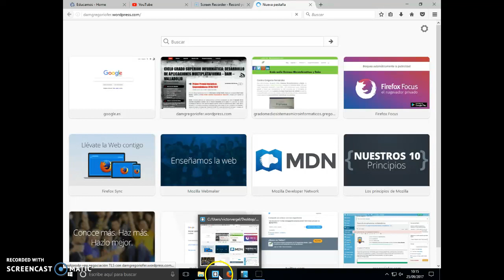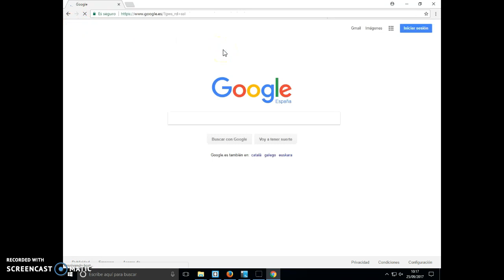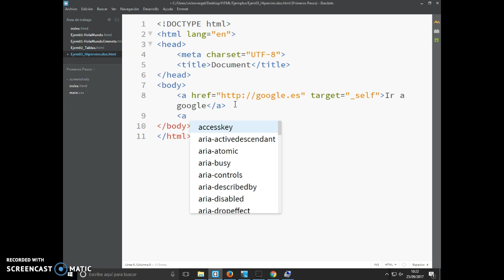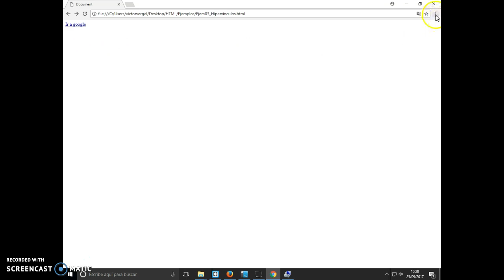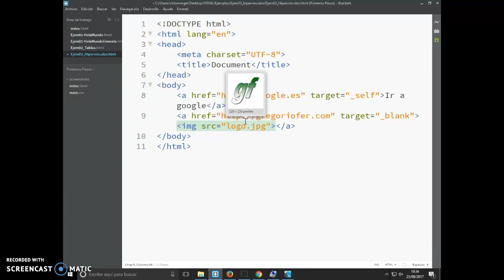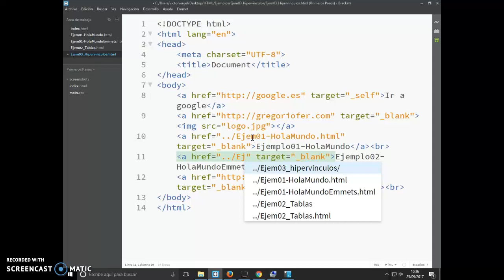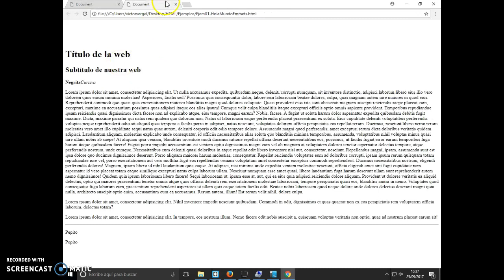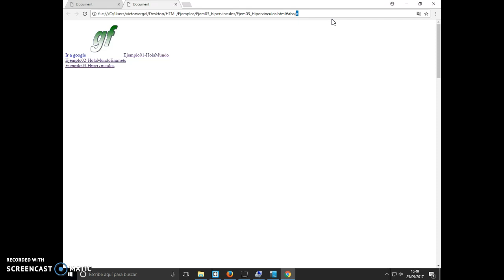03-HTML Hipervínculos e imágenes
Lenguaje de marcas. En la clase de hoy vemos como insertar hipervínculos a otras webs o  a la propia así como inserción de imágenes.